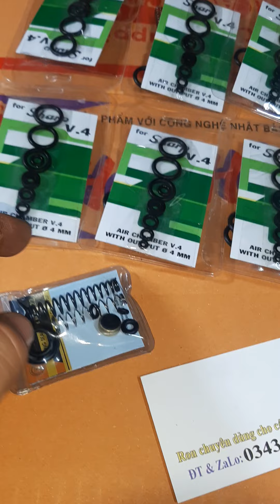Bộ ron cao cấp cho sharp inova và tiger .canon